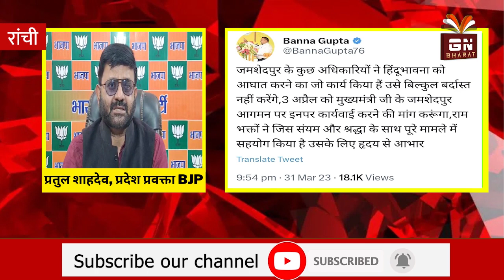जुलूस पर पथराव करने वालों पर भड़के बीजेपी प्रवक्ता ने मंत्री बन्ना गुप्ता को कह दी यह बात